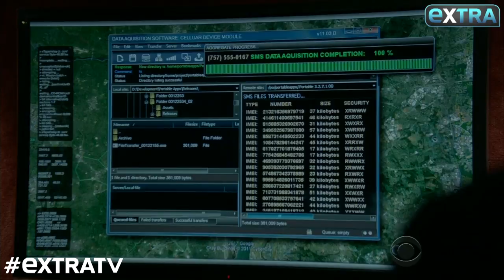Rocky Carroll Reveals Why It Was Difficult to Direct Himself on ‘NCIS’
“Extra’s” Mario Lopez sat down with Rocky Carroll as he promoted the 15th season of “NCIS.”

Along with starring on the show, Rocky also directed tonight’s episode. He admitted, “I didn’t realize how difficult I was to work with.”

Carroll continued, “I’m watching it through the eyes of the director and I’m the one that usually forgets my line.”

“NCIS” airs on Tuesday nights on CBS.